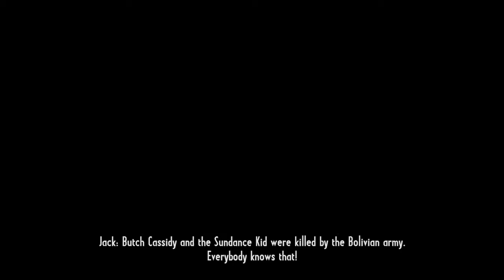Batman Arkham Knight Walkthrough Part 2 - Enter the Knight (Let's Play Gameplay Commentary)